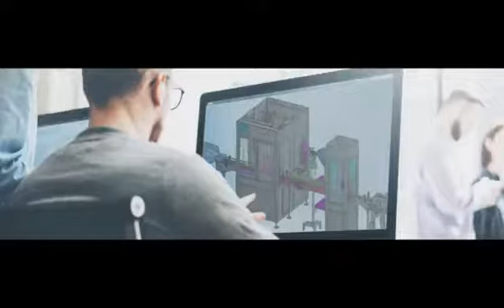Automatischer Pulversackbeutel, der die horizontale Druckkartonierlinie der Kartoniermaschine zählt